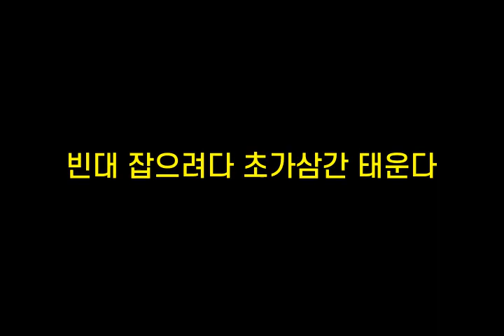기억력향상, 치매예방 초성퀴즈, 속담퀴즈 #369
1. ㅃㄹㄱㅇㄴㅁㄱ가ㅁㅇㅌㄷ
 2. ㅂㄷㅈㅇ려ㄷㅊㄱㅅㄱㅌㅇㄷ
 3. 목ㄱㅁㅇㅍㄷㅊㅇㄷ
 4. 잘ㅋㅇㄸㅎㄴㅇㅇㄷㅇㅂㄹㄷ
 5. ㄸㅆㄴㅇㅅㄴ다